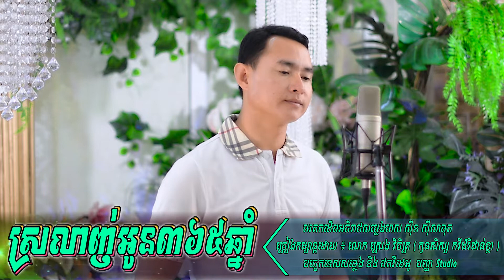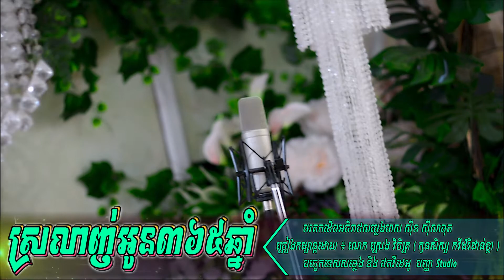Srolanh Oun 365 Chnam Bong Vichet New Good